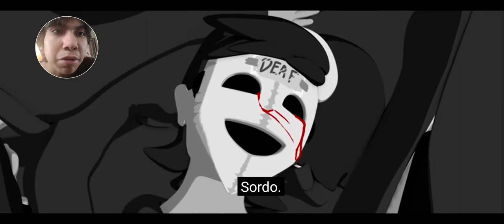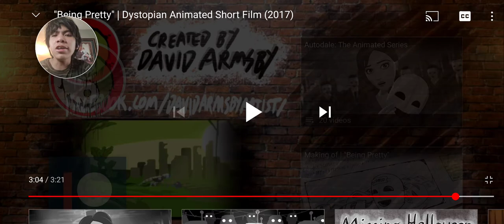reacting to being pretty[ dystopian animated short film]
Today we're gonna react something weird and scary short film called being pretty